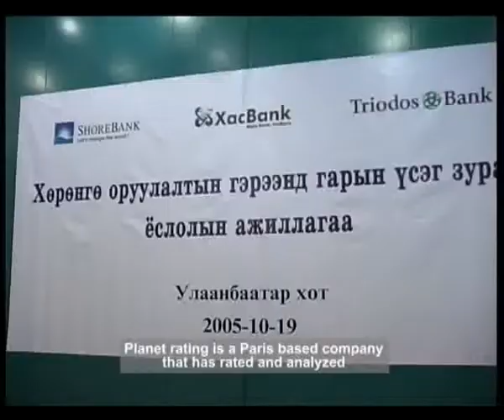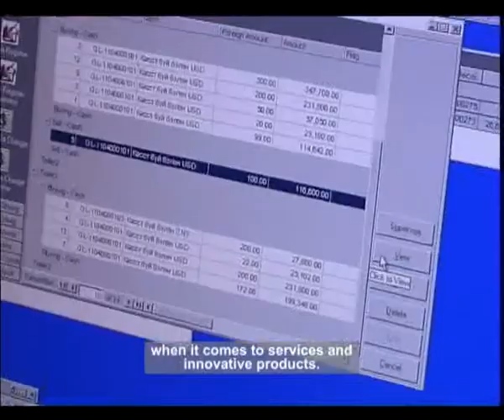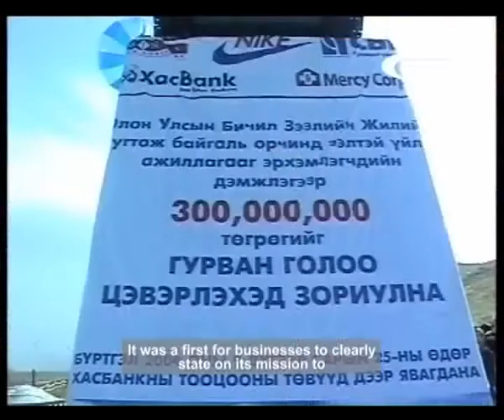Xasbank 10 Anniversary 2009.10.30